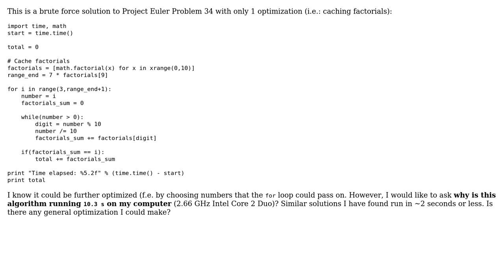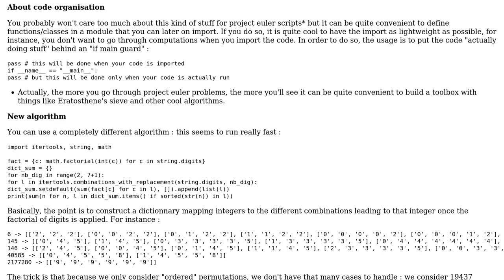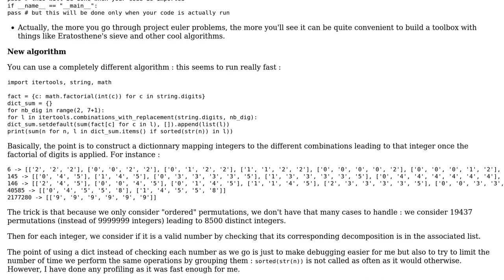Code Review: Optimizing run time of Python solution to Project Euler Problem 34 (3 Solutions!!)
Code Review: Optimizing run time of Python solution to Project Euler Problem 34

With thanks & praise to God, and with thanks to the many people who have made this project possible! | Content (except music & images) licensed under CC BY-SA | Music | Images & others | With thanks to user zinking user syntagma user SylvainD user Jaime and the Stack Exchange Network Trademarks are property of their respective owners. You are responsible for your own actions.